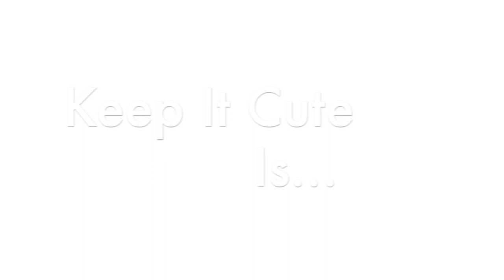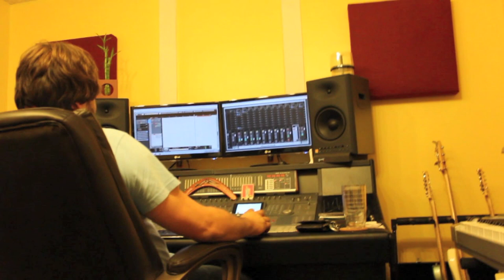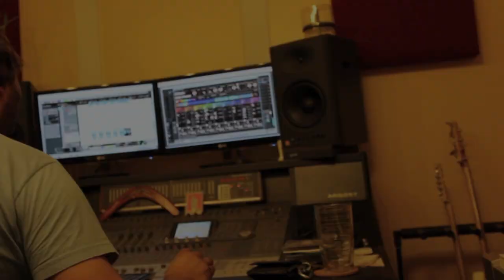Keep It Cute - Studio Diaries 2012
Keep It Cute in the studio Summer 2012!
Keep It Cute's debut record "New Beginnings" on iTunes NOW!